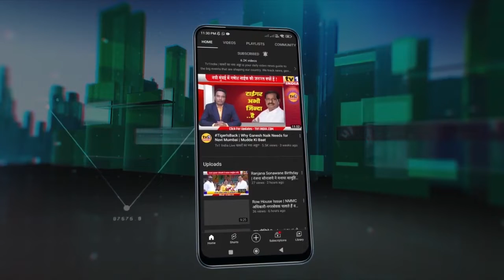Markandey Kewat ने नागरिकों को बांटे ई-श्रम कार्ड | मिलेगा फायदा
Markandey Kewat | कृपाशंकर सिंह ने नागरिकों को बांटे श्रम कार्ड
नवी मुंबई के पावणे में आज 500 से अधिक नागरिकों को श्रम कार्ड बांटे गए. बीजेपी यूपी सेल के जिला संयोजक मारकंडेय केवट के सौजन्य से इन श्रमिक पहचान पत्रों को उपलब्ध कराया गया था. आज बीजेपी उत्तर भारतीय मोर्चा के प्रदेश अध्यक्ष संजय पांडे ने नागरिकों को इन श्रम कार्डों का वितरण किया.